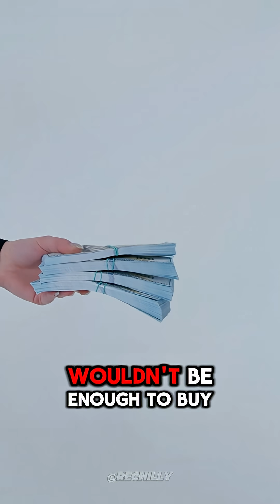The most expensive material no one can make or buy w/ Neil deGrasse Tyson